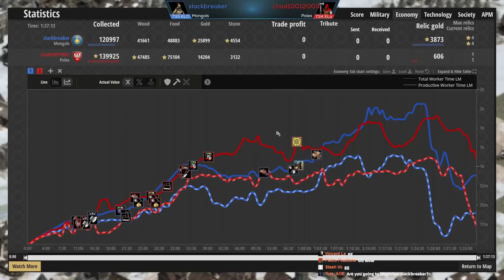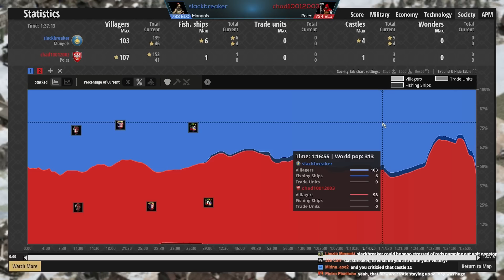The Most Important Castle (Low Elo Legends)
Scandinavia is a classic AoE2 map that has water on the sides and a TON of hunt in the middle. In this Low ELO match we have a player who wanted to utilize the hunt bonus of the Mongols, up against a player who loves the farming bonuses of the Poles. It was an insanely close game that could have gone either way... Fun stuff!